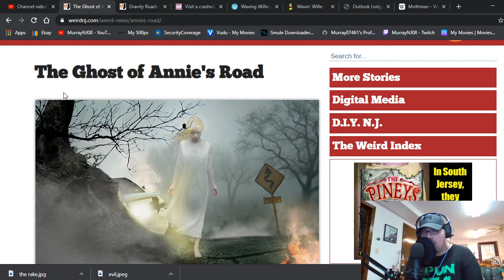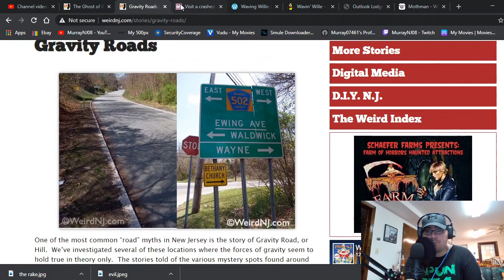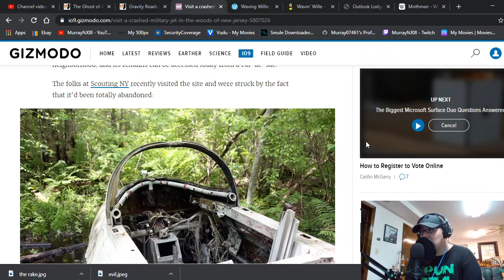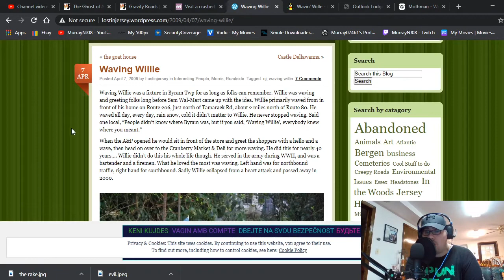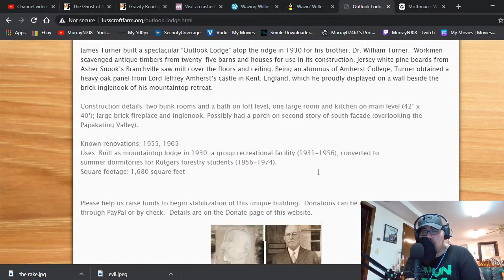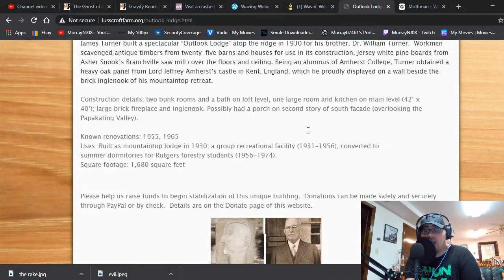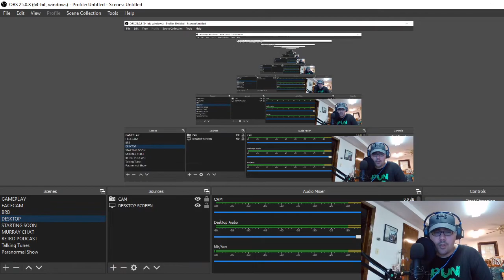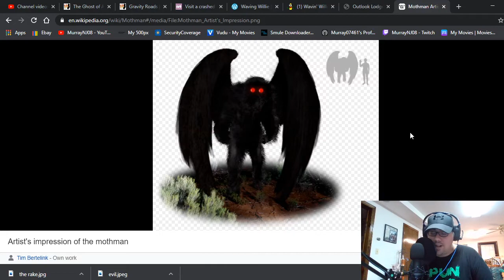The Scary, Strange & Paranormal (True Tales From Sean) Ep9: Weird NJ Tales & Personal Stories Pt1!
My podcast about everything strange & scary!